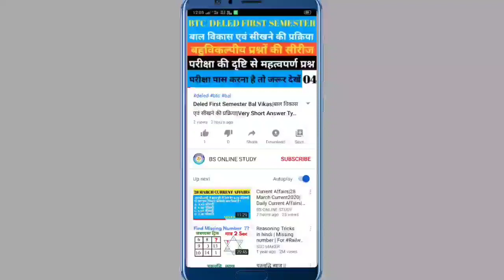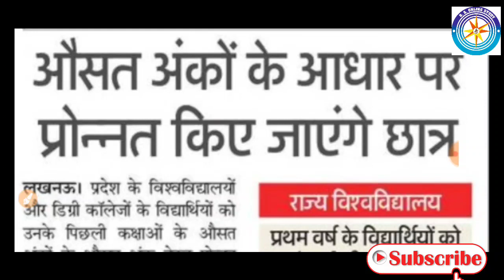BA,BSC,B.COM EXAM SCHEME 2020/VBSPU/RMLAU/CSJMU/AU/DDU/MDU/EXAM DATE 2020/ALL UNIVERSITY EXAM NEWS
दोस्तों इस वीडियो में औसत अंकों के आधार पर छात्र-छात्राएं प्रमोट किए जाएंगे उसी के बारे में बताया गया है वीडियो पसंद आए तो लाइक ,शेयर  और चैनल को सब्सक्राइब करे     धन्यवाद
           Team "BS ONLINE STUDY"
U.P. King George's University of Dental Science, Lucknow-226 003(U.P).
Veer Bahadur Singh Purvanchal University, Jaunpur-222 002

csjm,csjm university kanpur exam date
2020,csjmu latest news,csjm exam news,
csjmu exam date 2020,csjm university kanpur,csjmu exam,csjm news,csim
university,csjm exam news,csjm exam news 2020,csjm exam date sheet 2020,csjm exam date,csjm exam news today,csjm exam 2020,
csjm exam latest news,csjm exam update,
csjm exam date 2020,csjm university kanpur exam date2020,csjm university kanpur,
csjm university,csim university ke exam kab